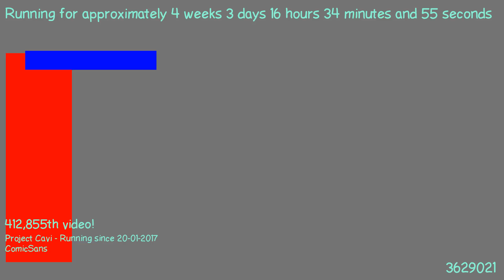1487687951 - Webdriver Cavi - H2